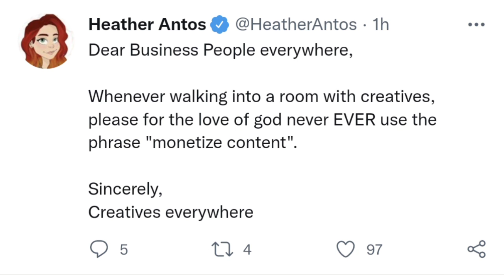HEAVE-HO- SJW Mean Girls Need To Polish Their Resumes Because It's 2022 & EVERYBODY'S Getting Fired